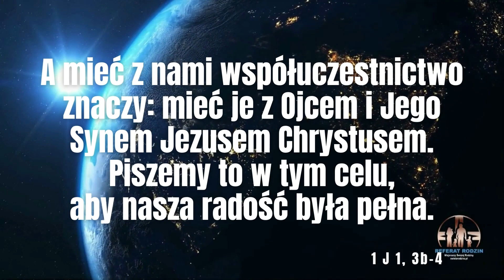Współuczestnictwo w Jezusie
Pobożność zasługująca zakłada, że najpierw jesteśmy w miarę doskonali, a potem wchodzimy do ekskluzywnego klubu Jezusowego. Współuczestnictwo zakłada na tyle bliski kontakt z Jezusem, że to Jego łaska oczyszcza, wypala, kształtuje nasze serce. Istnieje pojęcie wyjęte z teologii Kościoła Wschodniego - synergia, które tak jak współuczestnictwo pokazuje, że człowiek nic nie tracąc ze swojej suwerenności wobec Boga, zgadza się na inicjatywę Pana Boga w swoim życiu i  w ten sposób osiąga wyżyny świętości.